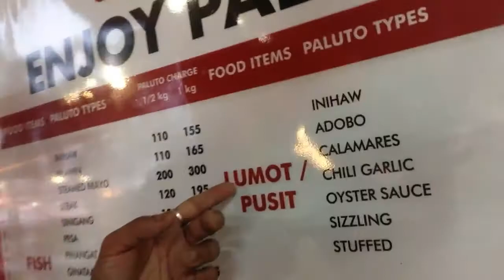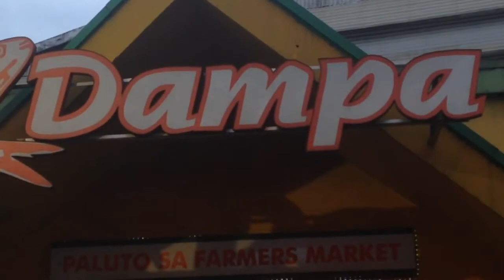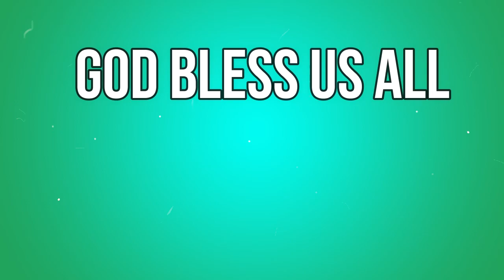ONLY IN THE PHILIPPINES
Pasyalan time nanaman mga Ka-Adventures, let's go sama-sama tayo ulit saan man tayo dalhin ng ating paggagala kelangan goodvibes lang palagi kahit anumang pagsubok pa ang dumating sa buhay nating "stay positive "lang tayo mga Ka-Adventures ...

                                      "ONE LOVE"